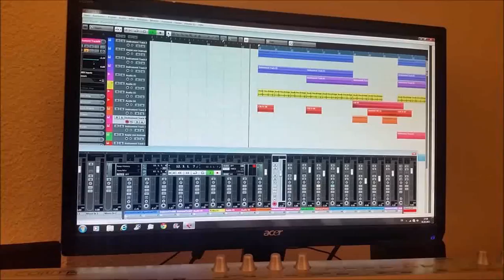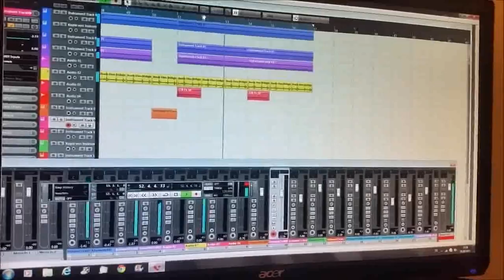Blueworks solo - happy ( demo)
new demo 2015